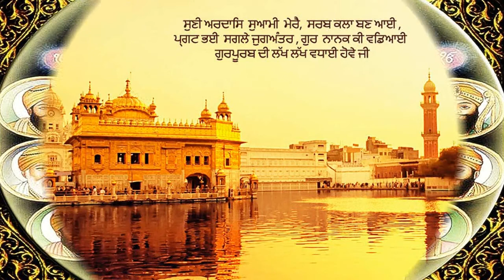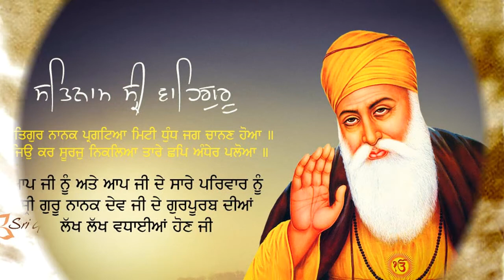Satgur Aayo Sharan Tohari